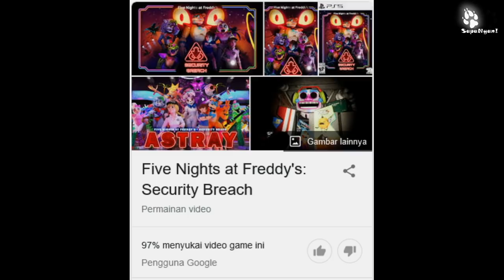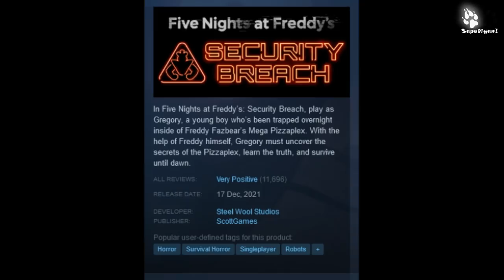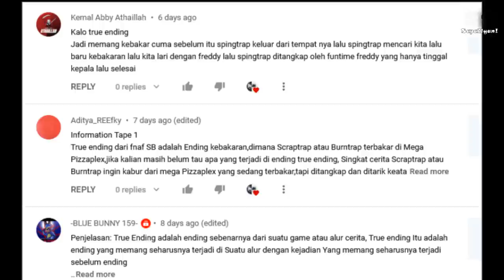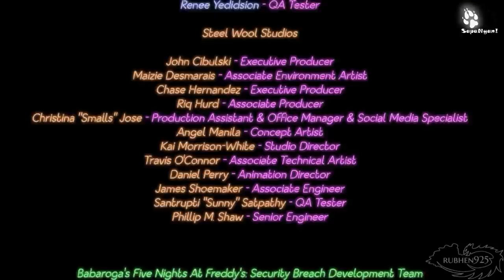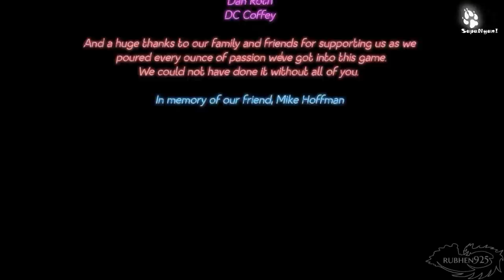ALUR CERITA GAME FIVE NIGHTS AT FREDDY'S SECURITY BREACH DENGAN ENDING SEBENARNYA (TRUE ENDING)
Dalam Five Nights at Freddy's: Security Breach, bermainlah sebagai Gregory, seorang bocah lelaki yang terjebak semalaman di dalam Mega Pizzaplex milik Freddy Fazbear. Dengan bantuan Freddy sendiri, Gregory harus mengungkap rahasia Pizzaplex, mempelajari kebenaran, dan bertahan hingga fajar.

Setelah mengalami banyaknya penundaan, Game Five Nights at Freddy's Security Breach akhirnya dirilis pada akhir tahun 2021 kemarin. Game ini merupakan lanjutan atau masih berkaitan dengan game seri FNaF sebelum-sebelumnya seperti Five Nights at Freddy's VR Help Wanted, Five Nights at Freddy's AR Special Delivery, Five Nights at Freddy's Pizzeria Simulator dan tentu saja game Five Nights at Freddy's Security Breach Fury Rage.

Penasaran akan alurnya?
Tonton sampai habis yaw! Karena misteri Selalu ada Sampai akhir~